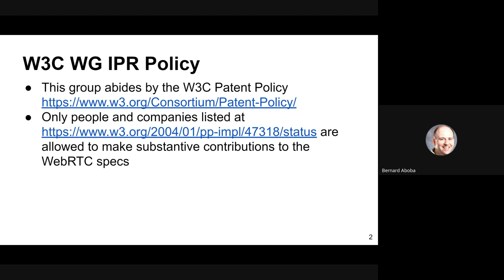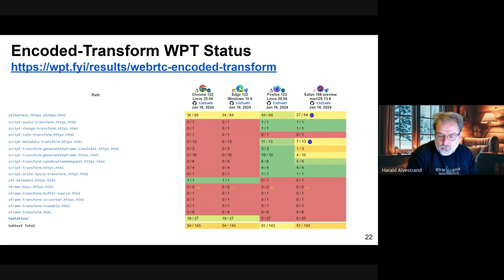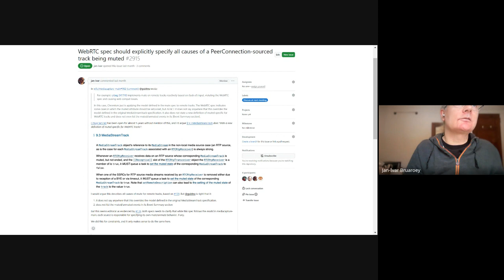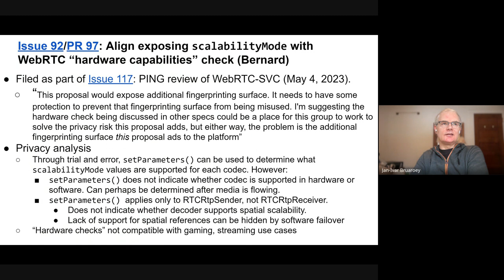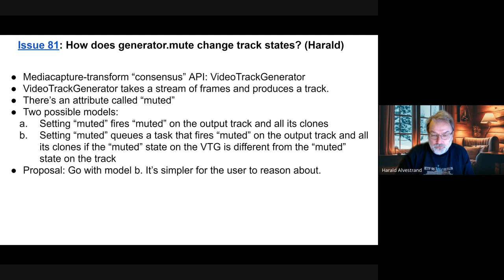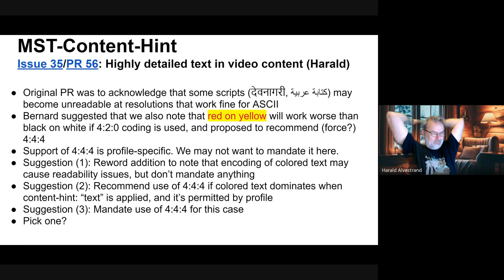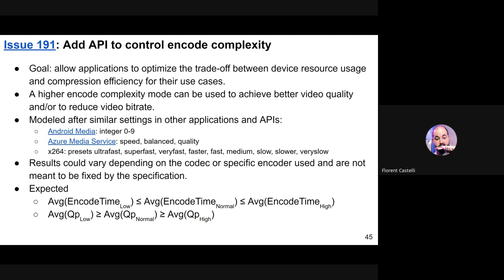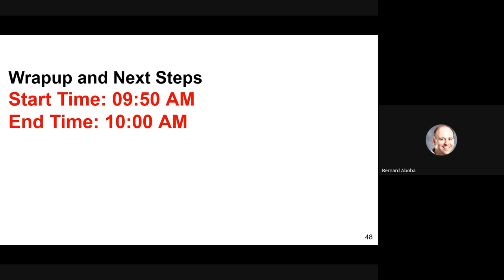WEBRTC WG meeting 2024-01-16